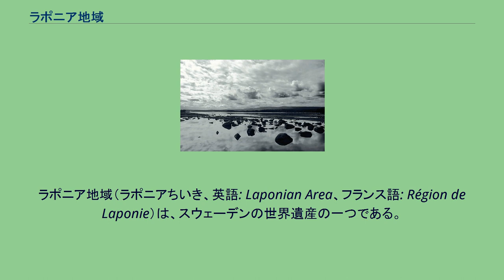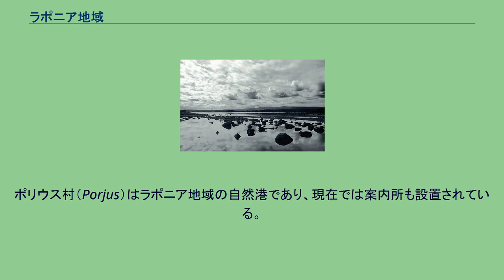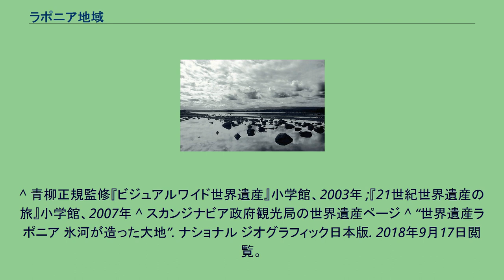ラポニア地域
ラポニア地域（ラポニアちいき、英語: Laponian Area、フランス語: Région de Laponie）は、スウェーデンの世界遺産の一つである。
スウェーデン語では単にラポニア（ラポーニア、Laponia）と呼ばれる。
ラップランドのうち、スウェーデン領内の自然が多く残る山岳地帯を対象とし、行政上は、ノールボッテン県のイェリヴァーレ（Gällivare）、ヨックモック（Jokkmokk）、アリエプローグ（Arjeplog）の3つのコミューンにまたがっている。
文化遺産としての側面は、サーメ人（ラップ人）の伝統的生活文化が残されている地域として評価されたものであり、日本語では「サーメ人地域」「ラップ人地域」などと訳されることもしばしばだが、ここではスカンジナビア3カ国の政府観光局による日本語サイトの表記に従い、「ラポニア地域」とする。
総面積は約9400km2 で、定住民族が暮らしているにもかかわらず手付かずの自然が残されている地域としては、世界最大級である。
この地域に暮らす先住民族は、伝統的にはトナカイを追って暮らしてきたサーメ人（ラップ人）である。
ただし、かつてのソリを使った移動生活は減少傾向にあり、定住生活をするサーメ人も増える傾向にある。
また、移動手段もスノーモービルやオートバイも普及するようになっており、伝統的な生活にも変化が見られる。
登録対象のほとんどは国立公園や自然保護区だが、その広大さゆえにそれぞれが多様性に富んだ際立った特色を備えている。
登録地域の95%は国立公園または自然保護区である。
国立公園はムッドゥス国立公園（Muddus）、パジェランタ国立公園（Padjelanta）、サーレク国立公園（Sarek）、ストーラ・ショーファレット国立公園（Stora Sjöfallet）の4つ、自然保護区はシャウンニャ自然保護区（Sjaunja）とストゥッバ自然保護区（Stubba）の2つである。
残る5%は、スリチェルマ氷河地帯（Sulitelma）、チューオルタ渓谷（Tjuoltadalen）、ラパダーレン三角州（Rapadalen）である。
ポリウス村（Porjus）はラポニア地域の自然港であり、現在では案内所も設置されている。
^ この世界遺産に関するスウェーデンの公式サイト Archived 2012年9月4日, at Archive.is ^ 岡本健志ほか監修『世界遺産を旅する（5）』近畿日本ツーリスト、1998年 ; 世界遺産アカデミー『世界遺産学検定公式テキストブック(2)』講談社、2006年etc.
^ 青柳正規監修『ビジュアルワイド世界遺産』小学館、2003年 ;『21世紀世界遺産の旅』小学館、2007年 ^ スカンジナビア政府観光局の世界遺産ページ ^ “世界遺産ラポニア 氷河が造った大地”. ナショナル ジオグラフィック日本版. 2018年9月17日閲覧。